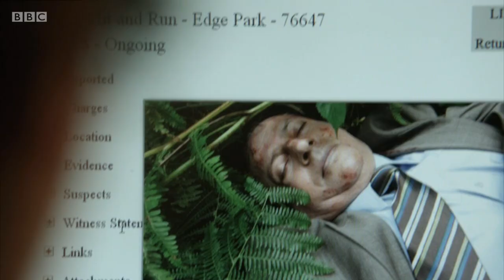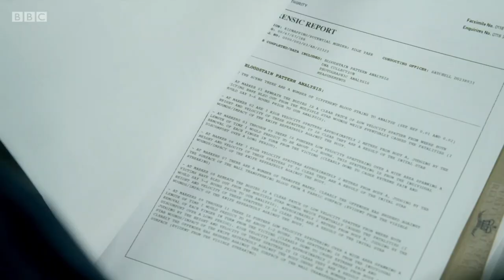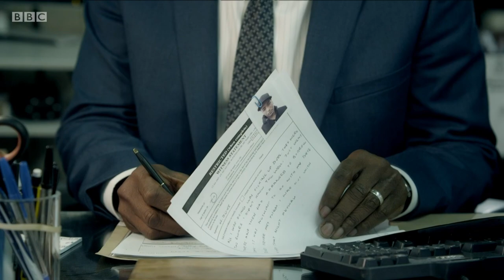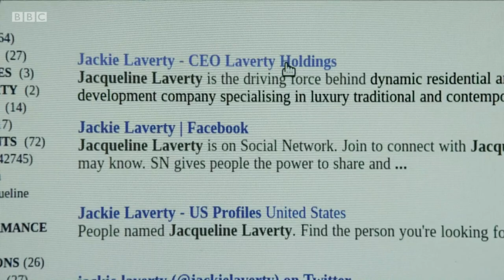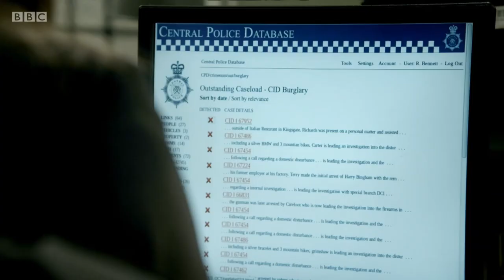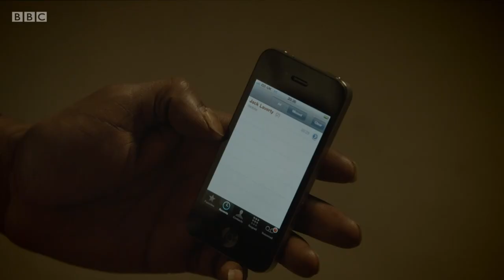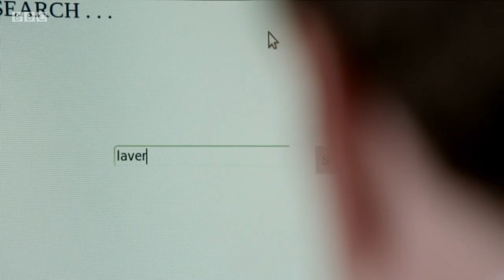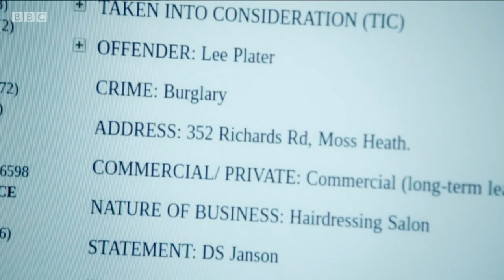Line of Duty - Series 1, Episode 2